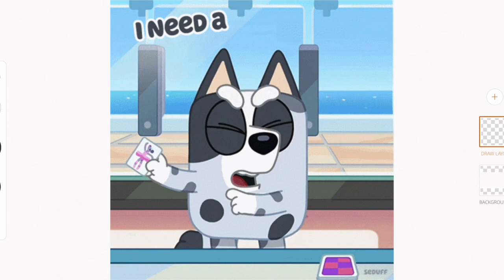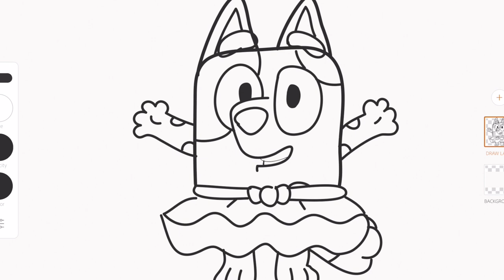Bluey Charades Episode/Game- Adorable Muffin Ballerina 💜 How to Draw & Color | DIY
How to Draw and Color this adorable Muffin Ballerina from Bluey - Charades   What a funny episode! Did you like it?

Bluey is an Australian TV that is now available in the states on Disney Junior! Season 2 has just been released! What's your favorite episode? We love Takeout, Keepy Uppy, Grannies, and Magic Asparagus from Season 1!